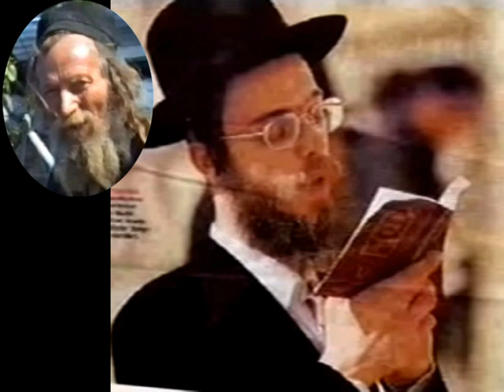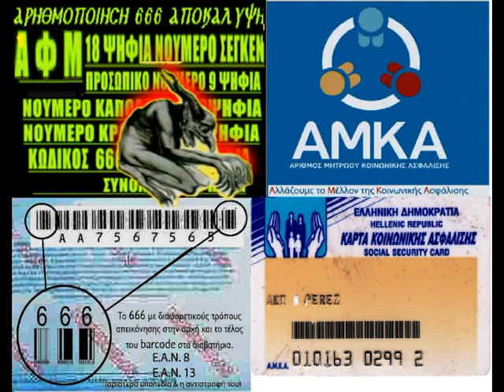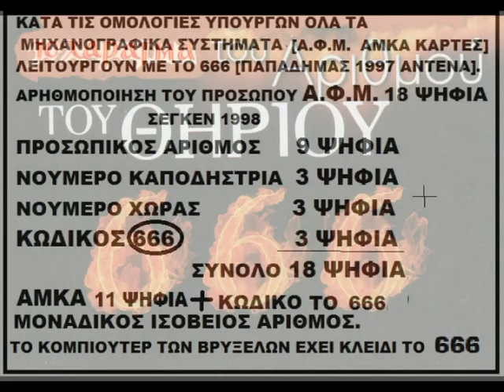2 ΟΡΑΜΑ ΣΕΡΒΟΥ 1 31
ΟΡΑΜΑ ΣΕΡΒΟΥ